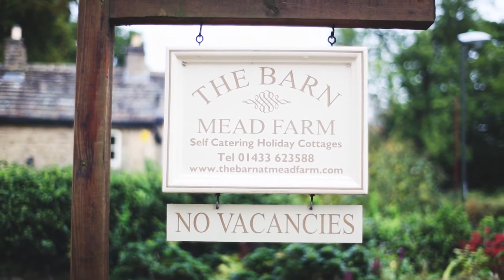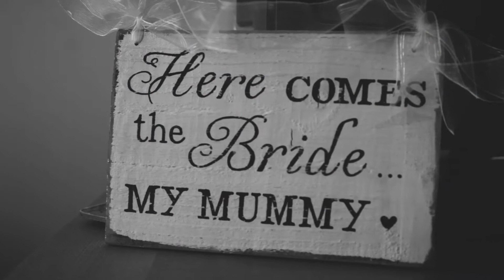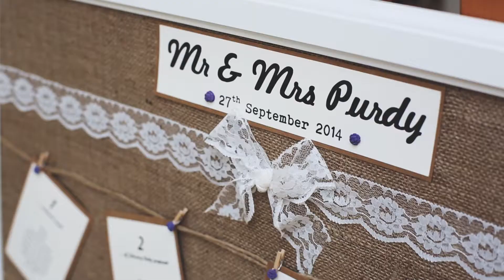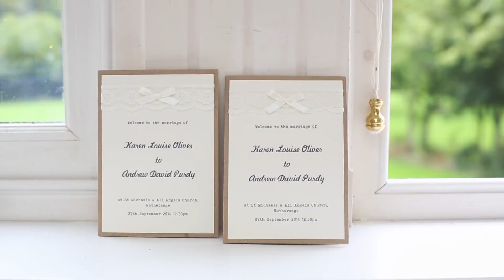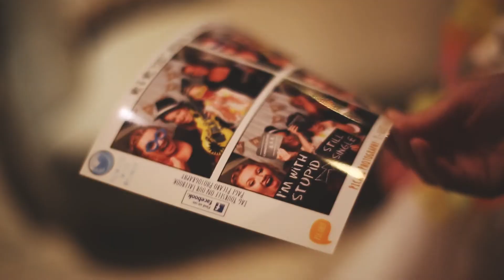A Countryside Wedding Video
We filmed Karen + Andy's Wedding under the name of 'Mischa and James wedding films. I remember this being such a beautiful wedding day.

We are creative storytellers and we want to tell your love story. Just like falling in love, we want our films to feel right, heartfelt and emotional, and since you’re still reading, we hope you’ve felt that from seeing our wedding films.  We are an independent team of talented filmmakers, working to create, and document your love story, and we want to capture the essence of the love you’re celebrating.

When he looked into her eyes, he learned the most important part of the language that all the world spoke — the language that everyone on earth was capable of understanding in their heart. It was love. - “The Alchemist” by Paulo Coelho

If you want to book us as your filmmakers please check out our

We are an independent team of talented filmmakers, working to create, and document your love story, and we want to capture the essence of the love you’re celebrating.